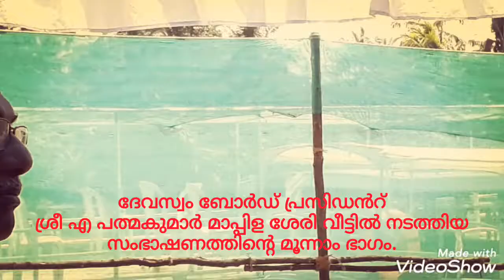ദേവസ്വം ബോർഡ് പ്രസിഡൻറ് ശ്രീ എ പത്മകുമാർ മാപ്പിള ശേരി വീട്ടിൽ നടത്തിയ സംഭാഷണത്തിന്റെ മൂന്നാം ഭാഗം.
2019 ൽ ചമ്പക്കുളം മൂലം വള്ളംകളിയിൽ പങ്കെടുക്കാനെത്തിയ
തിരുവിതാംകൂർ ദേവസ്വം ബോർഡ് പ്രസിഡൻറ് ശ്രീ എ പത്മകുമാർ മാപ്പിളശേരി കുടുംബാംഗങ്ങളുമായി നടത്തിയ സംഭാഷണത്തിൽ നിന്ന്.